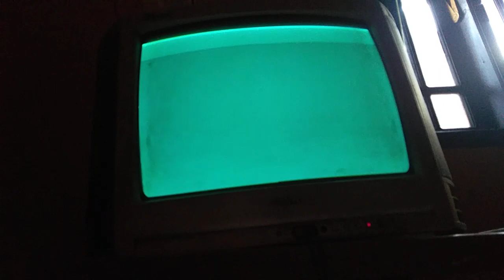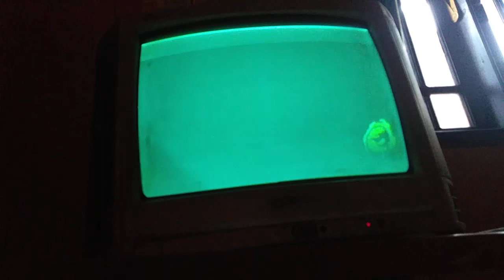hot wheels beat that nitro mode bedroom rampage bedroom brawl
difficulty : medium
select zone : bedroom
track : bedroom brawl
car : 16 angels